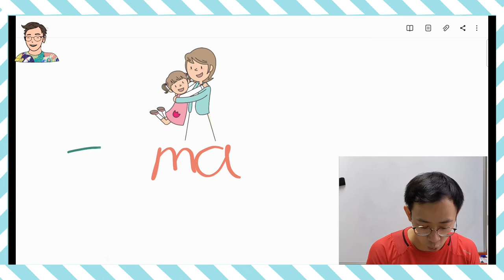【Starters串字】１個方法記熟TOMATO & ONION | Uncle Wilson 蟲蟲哥哥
這次 Uncle Wilson 蟲蟲哥哥為大家獻上「蕃茄洋蔥版PPAP」，希望各位小朋友更加容易記得TOMATO及ONION的字母組合啦！

Uncle Wilson：「今次影片蟲蟲哥哥加了很多搞笑新元素，你們喜歡嗎？」